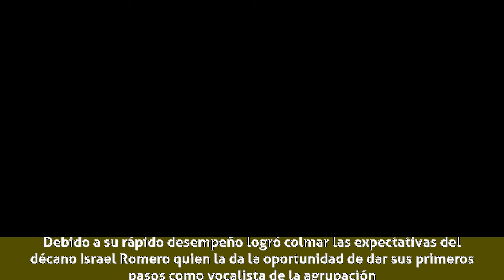Dubán Bayona - Historia